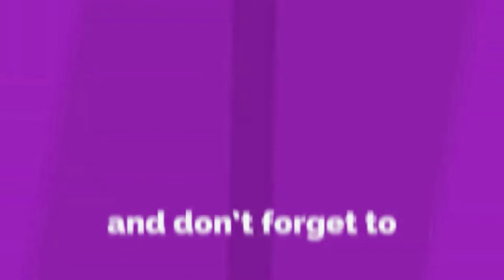(CLOSED) Giveaway: Guild Wars 2 PRECURSORS, Merry Christmas!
Welcome everyone, Wintersday is almost here. I get very excited when Christmas is around the corner so I'm glad to hold a new giveaway!
Since I'm gonna become  either Mrs. Clauss or Santa Claus himself, here are the gifts:
- Legendary Precursors, The Colossus & Leaf of Kudzu.

RULES:
- On comments, put your Guild Wars 2 account name.

WINNERS ANNOUNCEMENT:
- Winners will be picked on December 24th, 9pm EST on my livestream.

Tune in if You can, best of luck CHEERIO!!
*Note: Each person can win one prize at a time*

- Magic Winter, written and produced by Adam Vitovský.